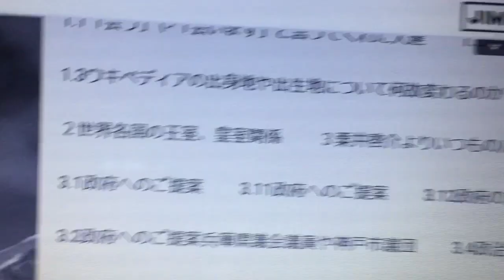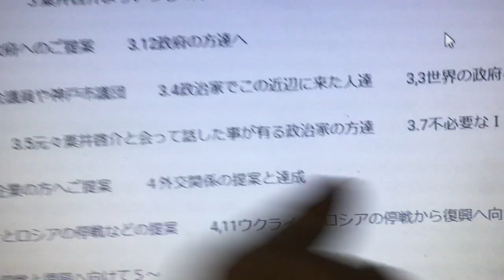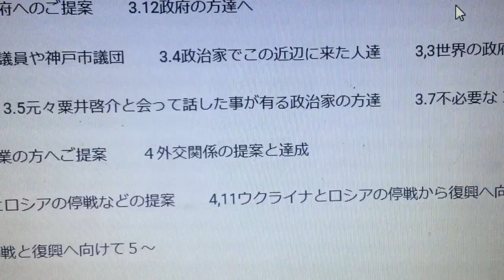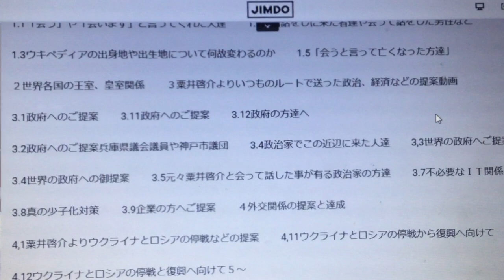IMG 5644、コンピューターによるサイバー攻撃。普通のお手洗いに行っても、頭の中でスポーツの事を考えてもこれ。狙いは裁判妨害だと思います。後は挑発行為、迷惑防止条例違反、威嚇行為、強迫行為